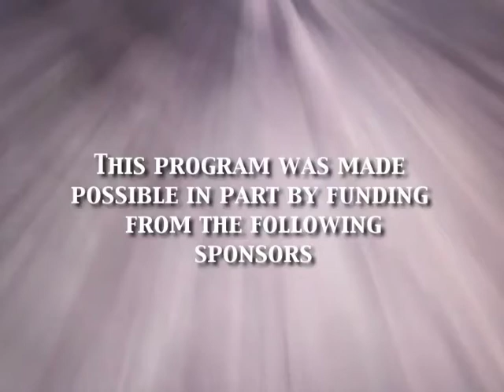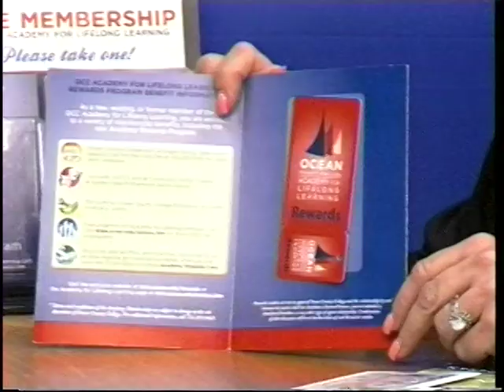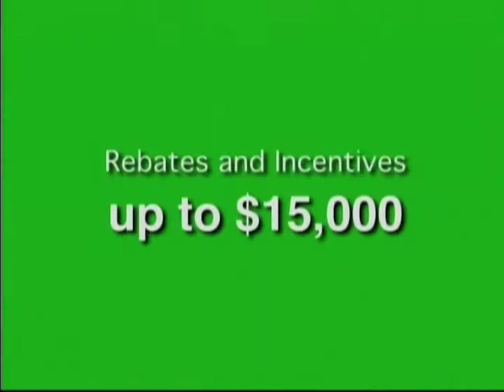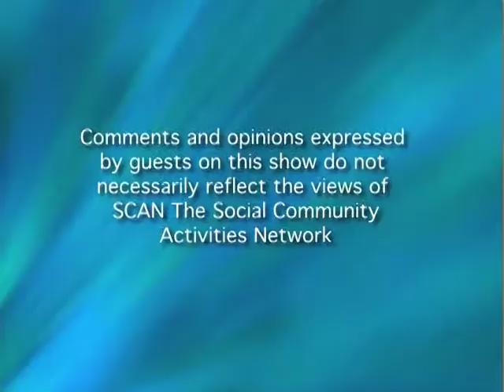Community Connections #7 - Ocean County College Programs for Adults and Children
This show focuses on Ocean County College’s continuing education and non-credit programs for adults and children. Host Tom Hayes begins with Joan Padrone, Director of Resource Development, who presents information on the Academy for Lifelong Learning and the Alumni Association.

In the second half, we meet Katie Calabrese, Administrator of Community Programs and Director of Kids Camps. These programs are non-credit and span a wide range of topics. The Kids Camps offers special classes for those in the 5 to 17 age bracket.